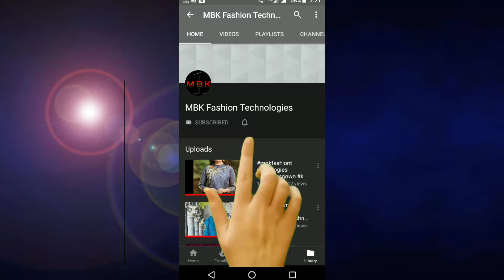Fogg, Set Wet And Nivea | Rs. 230/- only | Standard Choice Unique Fragrance Body Spray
Standard Choice Unique Fragrance Body Spray
Product Name:  Fogg Perpal Body Spray
Brand Name: Fogg
Product Type: Deodorant Spray
Capacity: 150 ml
Description: It Has 1 Pack Of Body Deodorant Spray

Hi,
This channel is related about
All types of Garments, Electronic Items and kitchen items..
Sarees, Kurtis, long Dress, earring, Bangles, Rings, sandals, Shoes etc... For Women
Cotton Shirts, Cotton Pants, Kurtas, T-shirts, shrug, sportshoe, casual shoes etc...
All electronic items are Available
All kitchen items are Available

Other Links

Download link for starting your work from home business without any investment

Earn ₹20,000+ from home. Learn how

4. Join me on Google Pay, a secure app for money transfers, bills and recharges. Enter my code Y958f to earn ₹51 back on your first payment! 👇

5. Use PhonePe for instant bank transfers & more! Get a scratch card up to ₹1000 on your first money transfer on PhonePe. Use my link - 👇